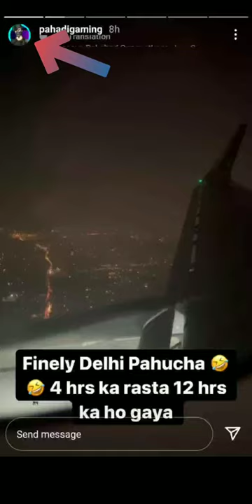Pahadi Gaming Back To Delhi || Joy Happy || Maybe4u